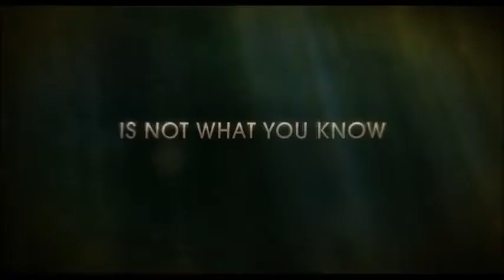Ondine: La leyenda del mar (2009)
Ondine: La leyenda del mar

Con Colin Farrell, Tony Curran, Stephen Rea

Syracuse, un pescador irlandés, descubre un día en su red a una mujer llamada Ondine, a la que toma por una sirena. A medida que Ondine se integra en la comunidad, van emergiendo varias teorías acerca de su naturaleza, mientras Syracuse empieza a enamorarse de ella…